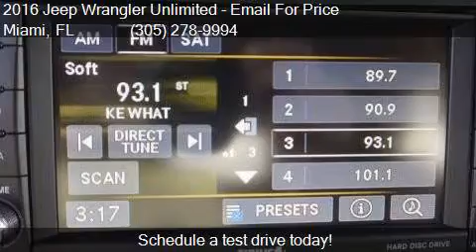2016 Jeep Wrangler Unlimited Sport 4x4 4dr SUV for sale in M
This 2016 Jeep Wrangler Unlimited Sport 4x4 4dr SUV is for sale in Miami, FL 33157 at DADELAND DODGE CHRYSLER JEEP RAM.

Transmission:
Color: BLACK
Mileage: 15
Contact DADELAND DODGE CHRYSLER JEEP RAM 16501 South Dixie Highway Miami, FL 33157 to test drive this 2016 Jeep Wrangler Unlimited Sport 4x4 4dr SUV today.